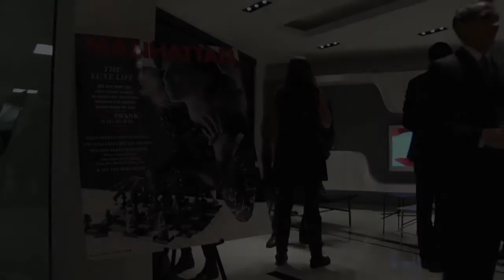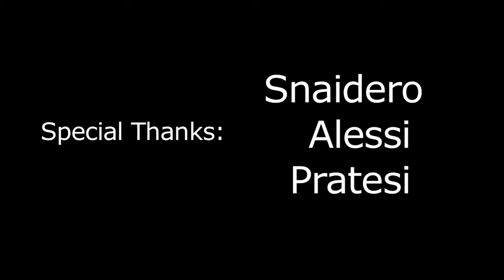Snaidero USA Living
Manhattan Magazine and Snaidero present the Grand Opening of the first Snaidero USA Living showroom in North America. The new collection features closet systems, wardrobes, bathrooms and interior doors.